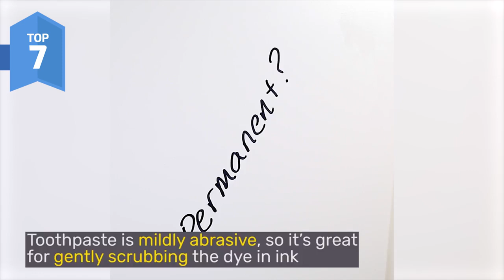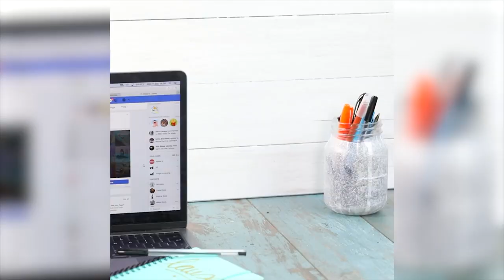Top 10 Homemade Hacks Using Everyday Objects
Check out these awesome homemade & DIY life hacks using everyday objects!

Top Ten Daily brings you daily top 10 lists on a wide variety of subjects, including Pop Culture, Celebrities, Movies & TV, Sports, Comics, Anime, Gameshows, Fails, Wins, Stolen Valor, Feel Good Moments, and more!